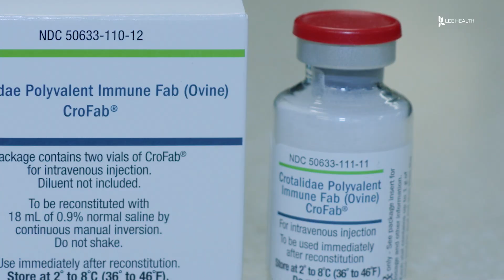Treating Snake Bites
While Florida is known for its alligators, it’s important to remember that venomous snakes also call the Sunshine State home. “Your rattlesnakes, moccasins, copperheads, those are endemic to the area.” Dr. Alexander Ortega works in Lee Health’s Pediatric Intensive Care Unit. He said if you are bit, first things first secure the scene and get away from the snake. “You want to remain as calm as possible, and you also want to try to elevate the limb that was attacked above the level of the hearts to reduce swelling to that area.”

If you can, try to get a picture of the snake so doctors can determine if it’s venomous. Then it’s time to call 911 so you can be seen by a medical professional. “We will examine the puncture wounds that were left, the evidence from the scene, and there will be an interval of time between the incident and the time you were here, so will be able to see how fast something has progressed as an indicator that this may or may not be venomous,” said Dr. Ortega.

The immediate effects venom has on the body is swelling. “So like how mosquito bite causes some local swelling, with the venom it’s a deeper and more penetrating destructive kind of toxin, so you start to not only get something at the skin level, but also at the muscular level,” said Dr. Ortega.

Some may also experience effects like nausea, increased heart rate, and muscle weakness. Doctors can treat venomous snake bites with supportive care and anti-venom. If the snake is nonvenomous, you should still seek medical attention, but first aid to the injured area should do the trick. The best thing you can do is to be mindful when you’re in the woods or tall grass to avoid getting bit in the first place.

Visit LeeHealth.org